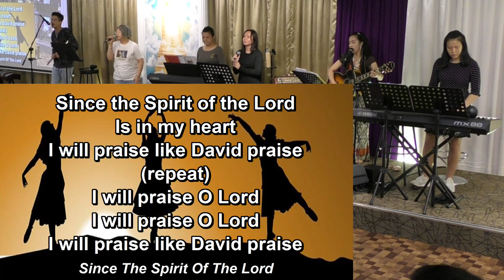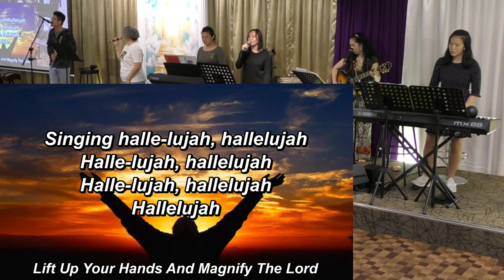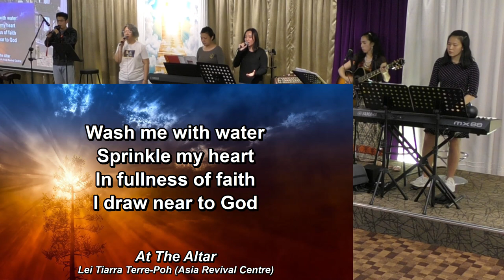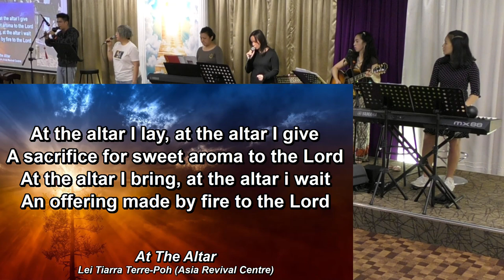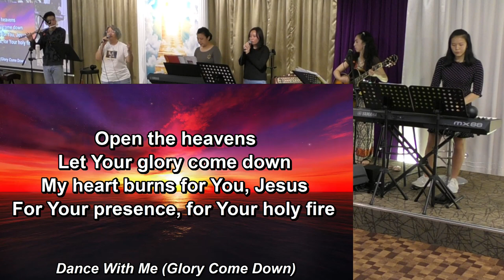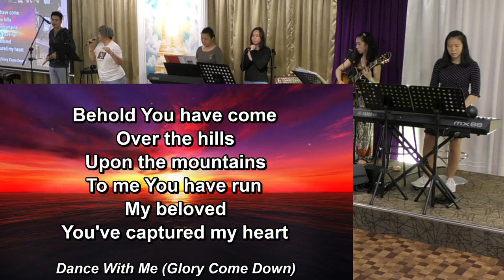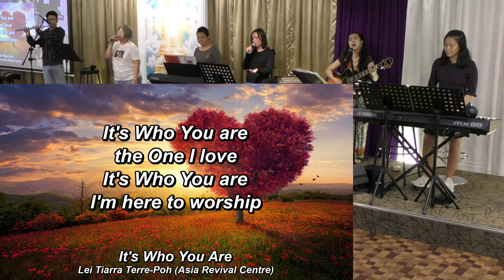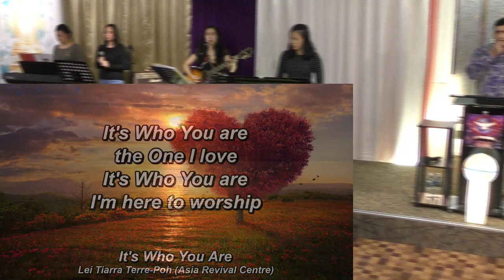2020-09-18 (Session 2 of 5) - Tongues of Fire Conference - Dato' Chua Jui Meng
Tongues of Fire Conference (17 - 20 Sep 2020)
Date: 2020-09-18 (Session 2 of 5)
Speaker: Dato' Chua Jui Meng (Healing Evangelist)
Note: There are 5 Sessions for Tongues of Fire Conference on 17, 18, 19 & 20 Sep 2020.
To receive FACEBOOK UPDATES & REMINDERS for our services, conferences, videos and photos, please select the [Follow] button at,
Asia Revival Centre's FACEBOOK:
If you aren't in Penang, come join us
in our FACEBOOK LIVE BROADCAST
EVERY SUNDAY MEETING AT 4.30PM,
for Conferences, Elijah Academy
and other Special Services
on Asia Revival Centre's Facebook:
SCHEDULE for Live Broadcast:
To receive FACEBOOK REMINDERS for the Live Broadcast:
Please open our Facebook Event for 'ARC Live Broadcast' at the Events and please select the [Interested] button at this event.